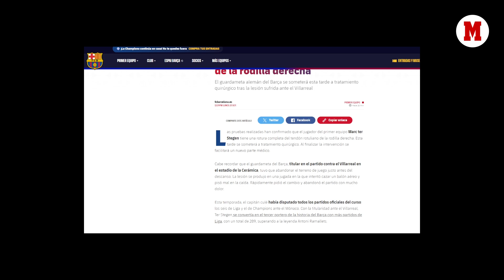Se confirman la lesión de Ter Stegen : ocho meses de baja MARCA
El Barcelona ha informado este lunes que el cancerbero tiene una rotura total del tendón rotuliano de la rodilla derecha.